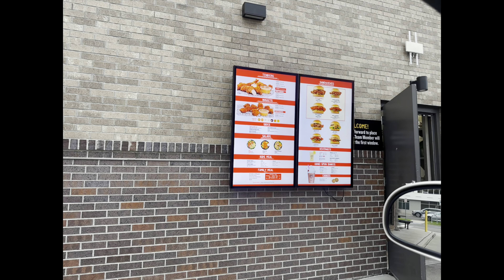VLOG | Day with me | Sanding ILX doors